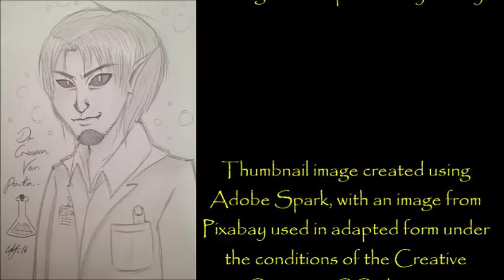DOC’S HALLOWEEN CLASSIC SERIES | ''The Game to End All Games''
''To the best of my knowledge I was still on Earth, but somehow wandering the streets in front of my childhood home...''

‘The Game to End All Games’ is an original story by Richard Saxon, kindly shared directly with me for the express purpose of having me exclusively narrate it here for you all.

Fresh Creepypasta

My collaborations